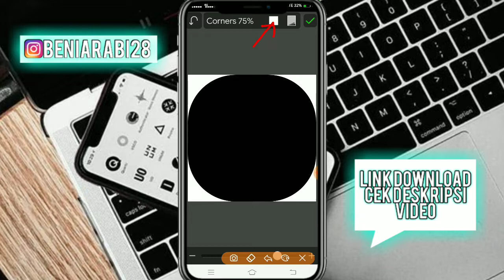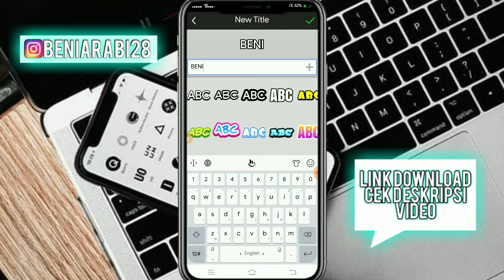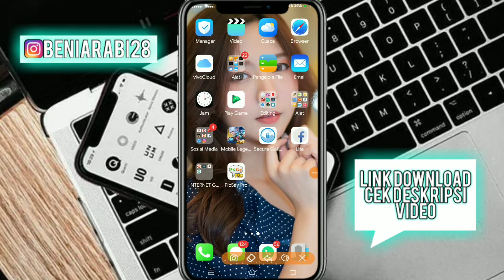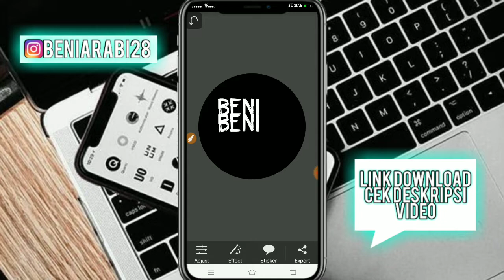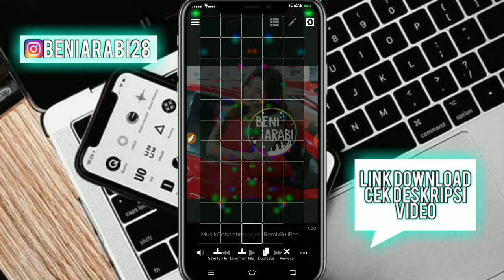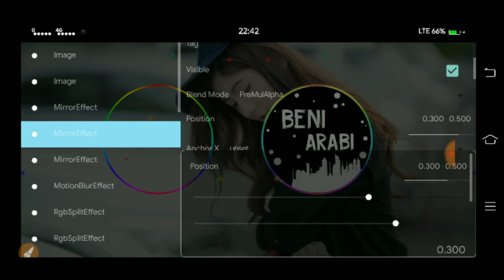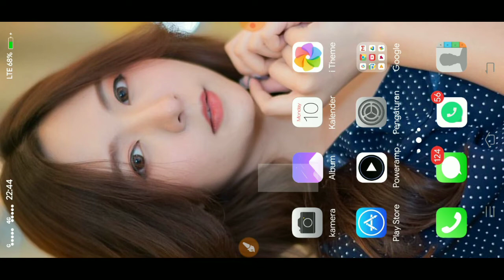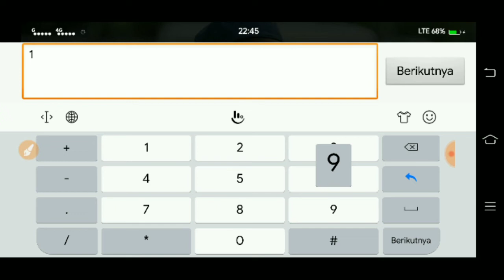Tutorial Editing Audio Spectrum Avee Player Seperti Template Remix Nofin Asia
Link download Aplikasi Avee Player mod, Picsay pro mod dan template nya serta bahan bahan  dibawah :